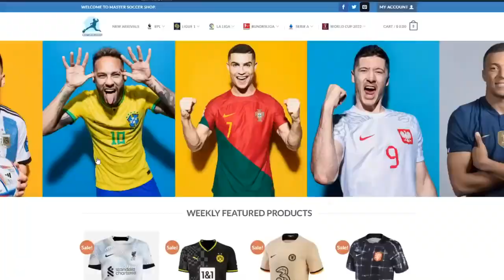Mαn Utd vs Reαding 3-1 - All Goals & Highlights - 2023